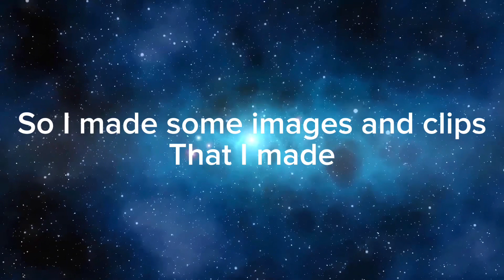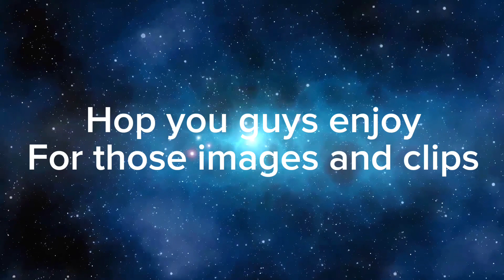Travel vlog leaks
Those images and clip are made by myself, known as Brandon, this video isn’t allow remixes and comments, you can not steal my videos of using sound, Collab, green screen, and cut, those green screen kids are not allowing to steal my content and do nothing hop you guys like the image and clips or not￼￼￼